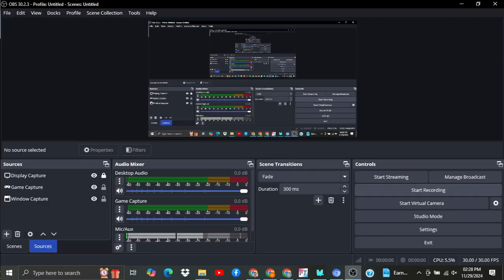Me Singing "About Damn Time and Uptown Funk Mashup" by Lizzo, Mark Ronson, and Bruno Mars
Credit to @Lizzo, @markronson, @brunomars, and @guymusicc.